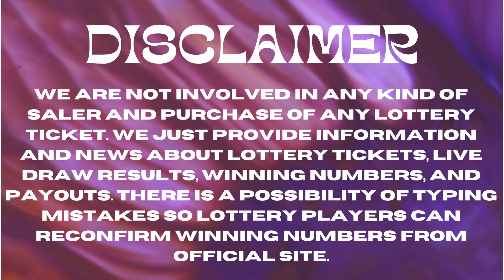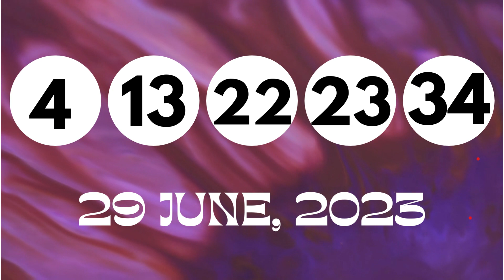Mississippi Evening Lottery Results July 01, 2023 - Cash 3 - Cash 4 - Cash Pop - Match 5 - Powerball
Today July 01, 2023, Find in this video the Mississippi evening lottery live drawings results, Top payouts(prizes), and the latest winning numbers. These Mississippi Evening lotteries' live drawings results are drawn in the evening time daily.

Find in this post, Cash 3 Evening, Cash 4 Evening, Cash Pop Evening, Match 5, Powerball, and Mega Millions live drawing lottery results, jackpot prizes, and winning numbers for today July 01, 2023, past 30 days.